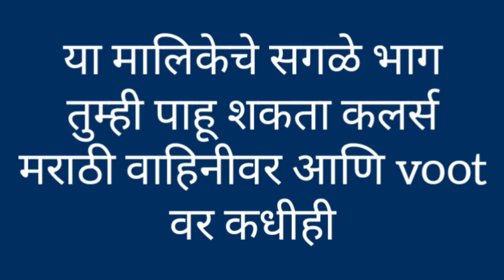Raja Rani Chi Ga Jodi | 6th Sept Episode Highlight | Colors Marathi